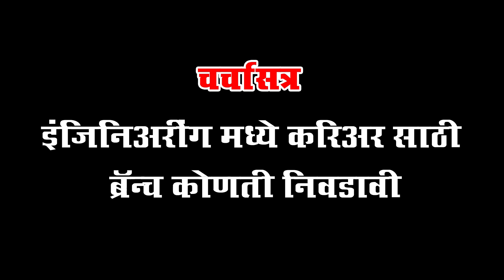करियर साठी Engineering ची कोणती शाखा निवडावी प्रा. संजय देऊळगावकर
Engineering branches and their scope Prof. Sanjay Deolgaonkar Sir. Gramin Poly. Nanded करियर साठी Engineering ची कोणती शाखा निवडावी प्रा. संजय देऊळगावकर  उप - प्राचार्य ग्रामीण  तंत्रनिकेतन विष्णुपुरी , नांदेड़ video downlode करण्यासाठी आजच SPN NANDED या यूट्यूब Channel ला  Subscribe करा- अधिक माहितीसाठी संपर्क SPN NANDED मो- 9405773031आपल्या प्रतिक्रिया कमैंट्स द्वारें पोस्ट करा